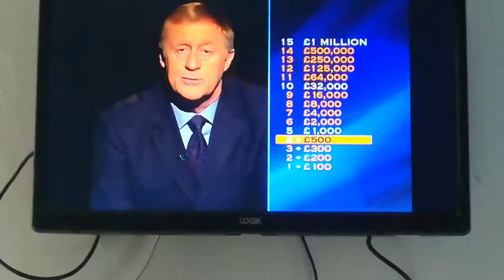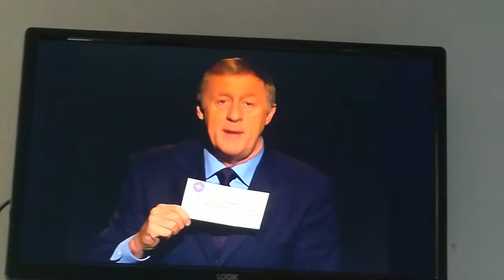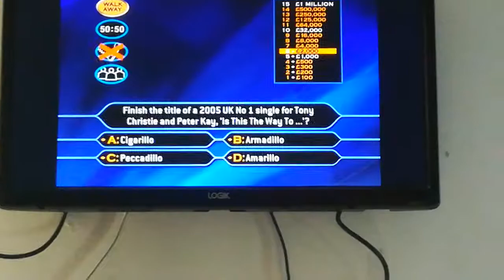Who Wants to be a Millionaire 3rd edition